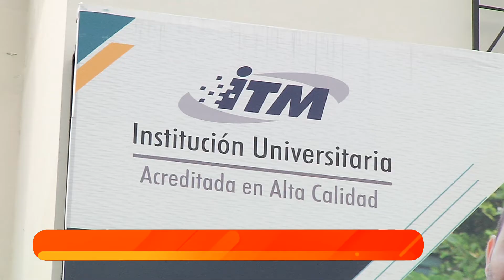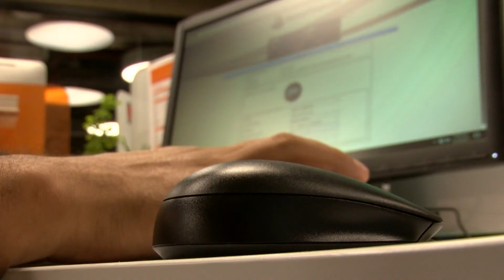4 estudiantes del ITM ganaron concurso internacional de Automatización - Telemedellín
NoticiasTM 32 estudiantes de la Facultad de Ingeniería del ITM participaron en el Primer Concurso de Automatización para instituciones de educación superior realizado por la empresa Schneider Electric, experta en desarrollo de tecnologías para la automatización industrial. Cuatro de ellos fueron premiados.